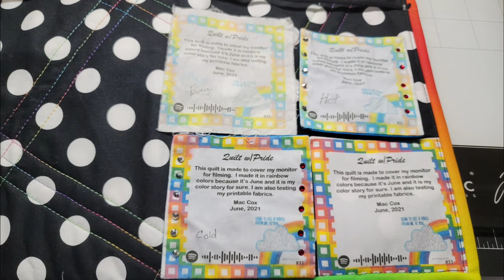Printable Fabric Wash Test | and Rhinestone Test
I wanted to be sure that the labels that I used could be washed.  Check out the video to see how well they hold up against the wash test.  I was surprised to see the results of the rhinestones too. Let me know what you think.

Once you put your Penless Code on the fabric follow their directions for uploading a video.

Printable Sheets